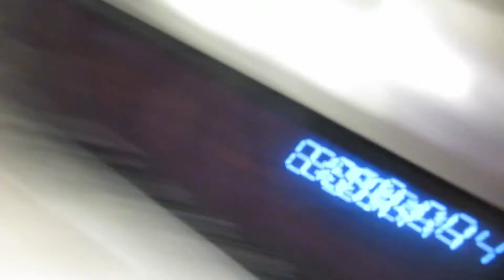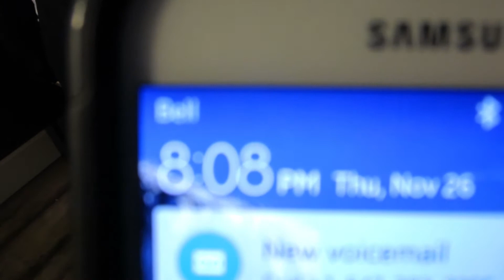PLAYING WITH HELIUM!?! (11.26.15 - Day 147)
Daily Vlogs for a year! Day number .